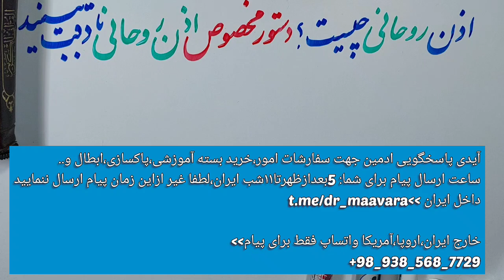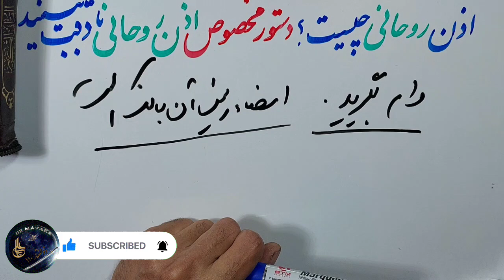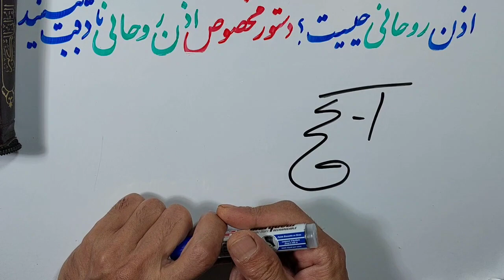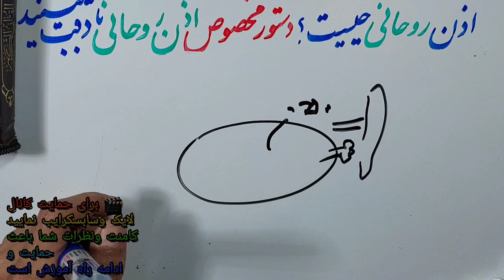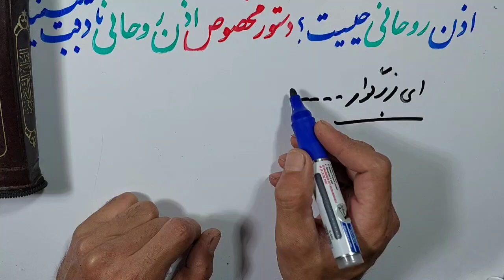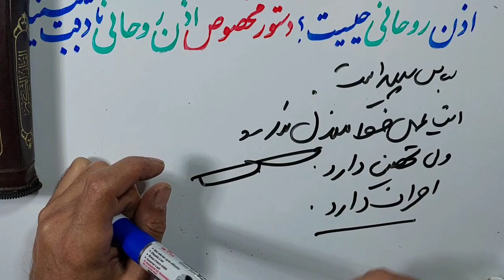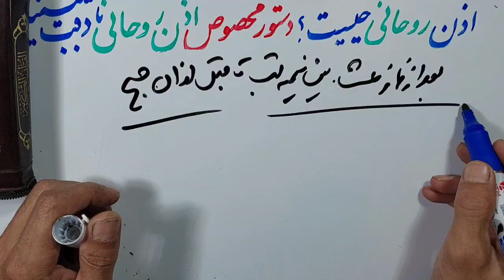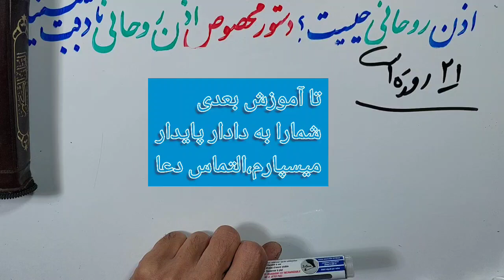قبل این ویدئو هـــرگزچله نشینی نکنید!!مهم برای علاقمندان علوم غریبه،مهرطاعت،اذن..دیسکریپشن رابخوانید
حتما بخوانید..اذن روحانی و مهرطاعت ونحوه دریافت آن مهمترین بخش درعلوم غریبه ودعوات وچله نشینی است،این آموزش چگونگی آنرا بشما توضیح میدهد،همراه با یک دستورخاص برای دریافت اذن روحانی،حتما ببینید

ساعات پاسخ
۱۲ظهر  تا ۱۱شب بوقت ایران
لطفا رعایت فرمایید
التماس دعا